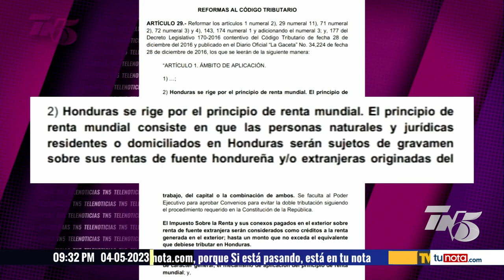Ley Tributaria podría agravar las remesas bajo la figura de renta mundial, denuncia Mauricio Villeda